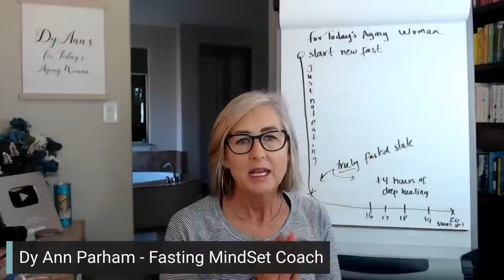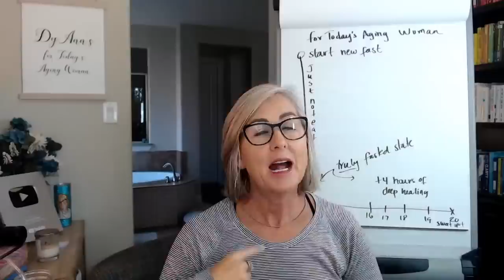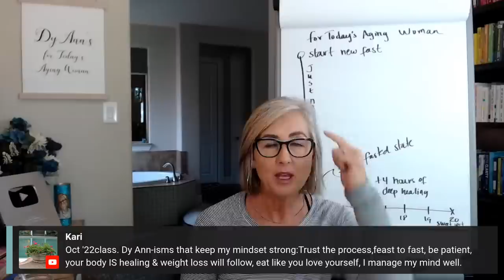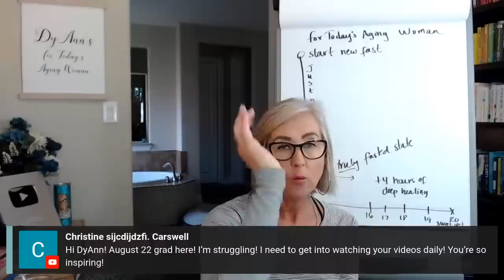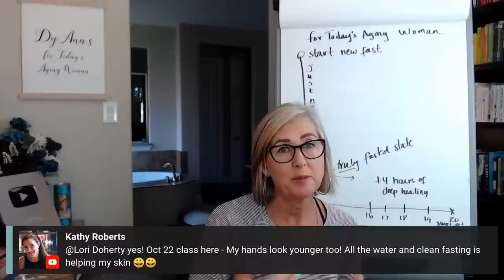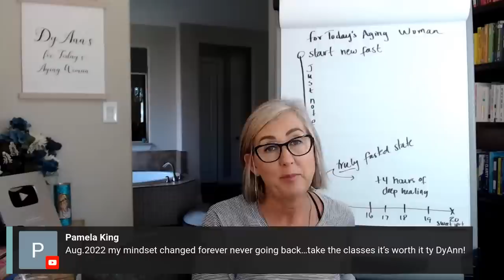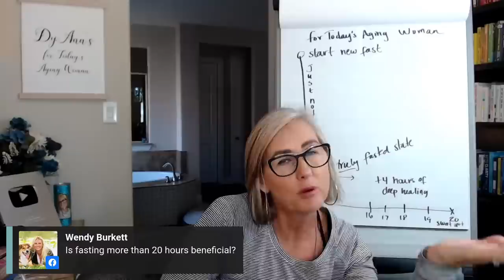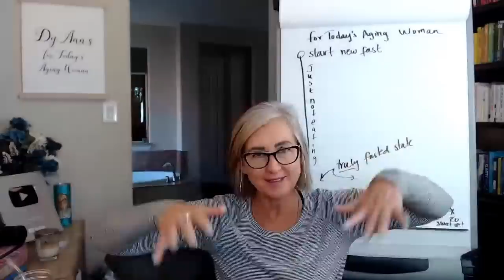What is the Best intermittent Fasting Time for Women Over 50?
2022 YouTube LIVE Description

Our next Intermittent Fasting for Today’s Aging Woman Course is now open for registration. You can find out more below:

Try this instead:
Lumen Metabolic Tracking Device:

All Natural Vegan Skincare:
Things I use and love:
 • 123 FRÉ Set
 • Protect Me 30 SPF
 • Protect Set

Coaching Uploads and LIVE Coaching Conversations:Monday & Thursday at NOON CST

516 E. Byron Nelson Blvd. #1922

Dy Ann is a Certified Exercise Nutrition Coach, PN1, certified Running Coach, Certified Metabolic Flexibility Coach for Lumen, and a MindSet Coach for Today’s Aging Woman

Big hugs,
Dy 💕